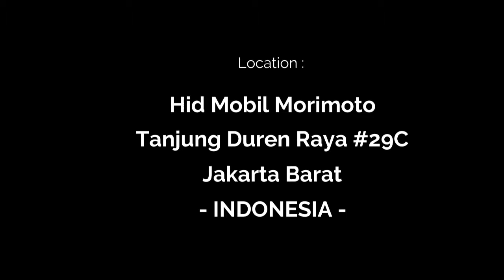Headlamp Civic FB Double Projector, Angel Eyes BMW + DRL Lexus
🔴 Car Lighting Specialist
🔴 Tanjung Duren Raya no 29 C
🔴 Jakarta Barat
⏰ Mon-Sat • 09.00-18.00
My BBM pin : 7b1d56b9
My BBM pin : Morimoto